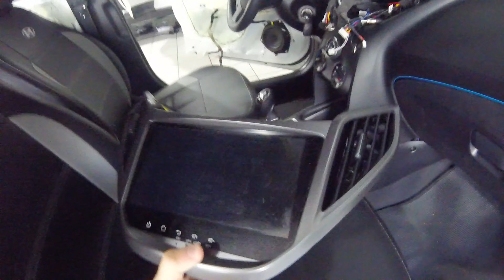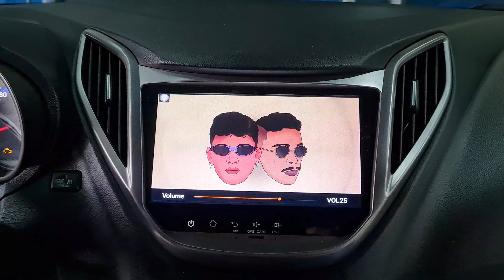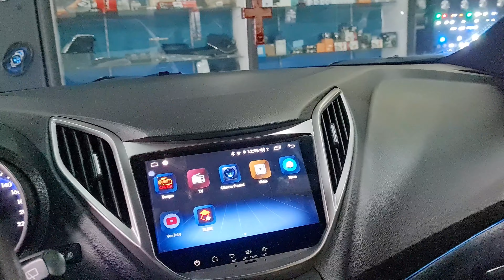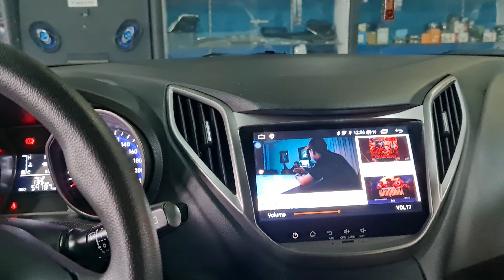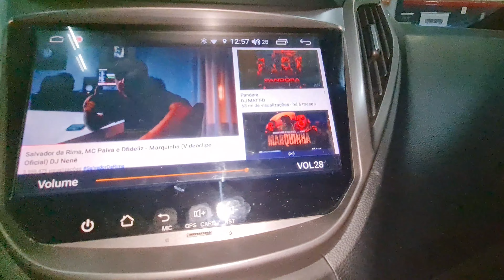Hyundai Hb20 Kit 2 Vias Bravox CS60K Kevlar 320w rms Dianteira/Traseiras + Módulo SounDigital 400.4D